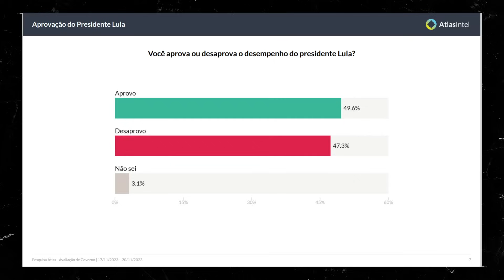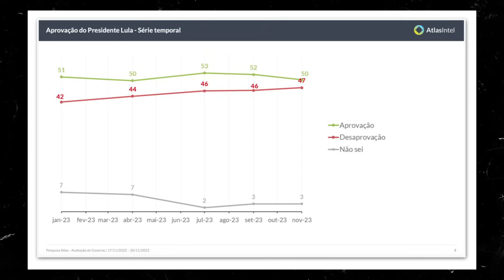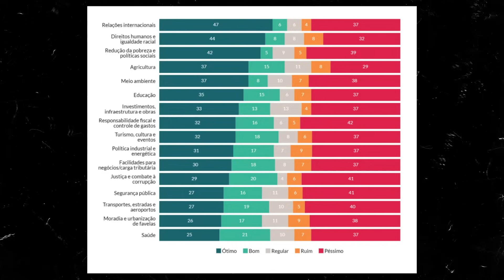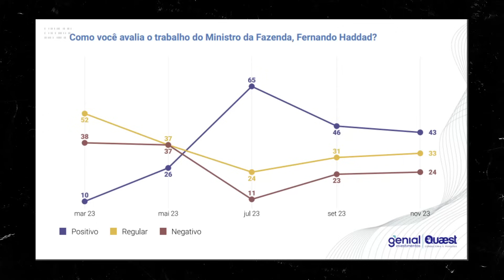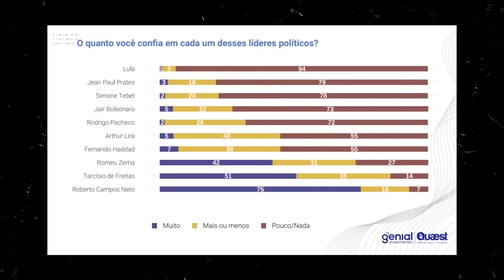Queda da popularidade de Lula - Narrativas#64 com Madeleine Lacsko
Leia a coluna da Mada em O Antagonista

O Antagonista está no top 3 do prêmio iBest na categoria Canal de Política. Contamos com o seu voto e sua ajuda na divulgação